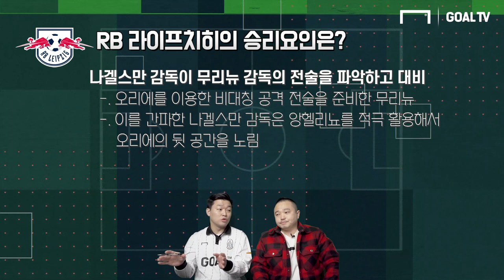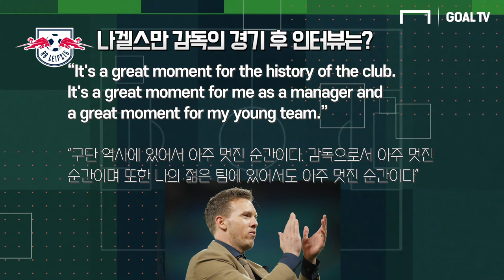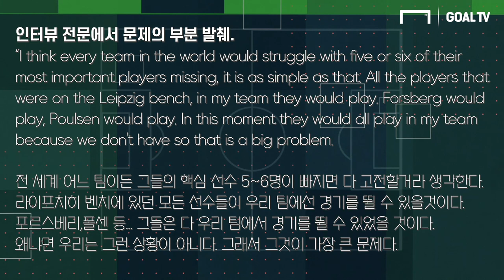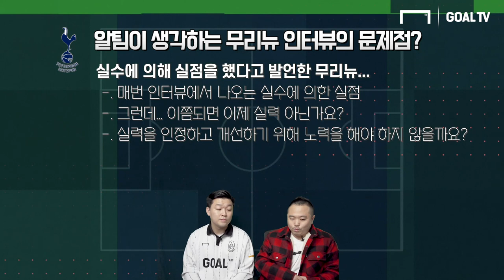무리뉴 "라이프치히 벤치멤버들은 우리 팀이었으면 선발로 뛰었을걸" 발언의 진실은? [GOAL 리뷰]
UCL 16강 2차전 RB라이프치히 vs 토트넘의 경기 리뷰 입니다.
토트넘 팬들을 잠시 분노에 빠지게 만든 무리뉴 감독의 인터뷰 진실을 알려드립니다.
 - 이미지출처 : GettyImages